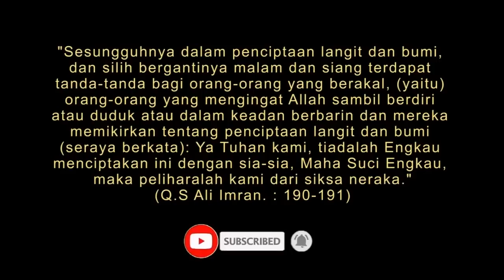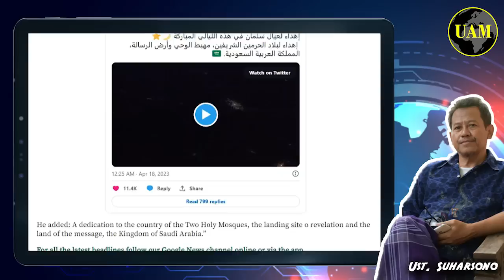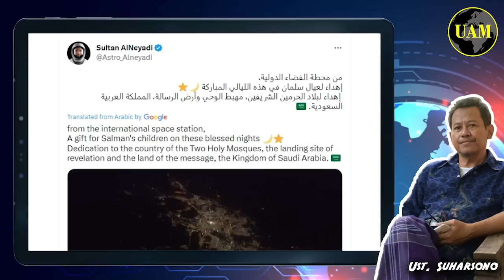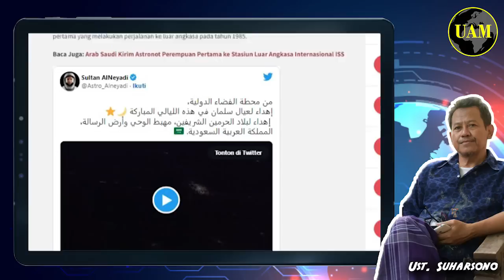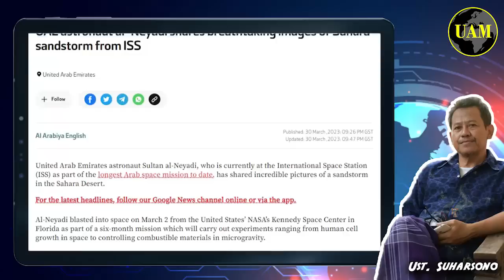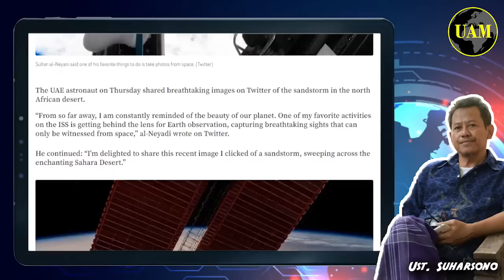Astronot Arab...!! Sultan al-Neyadi Abadikan Ka'bah dari Luar Angkasa; Bersinar Seperti Bintang...?!